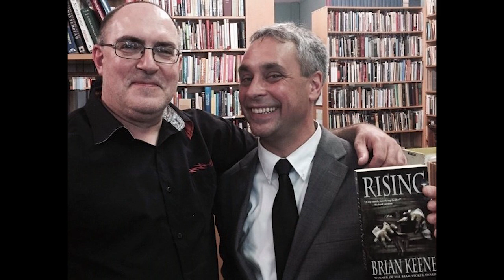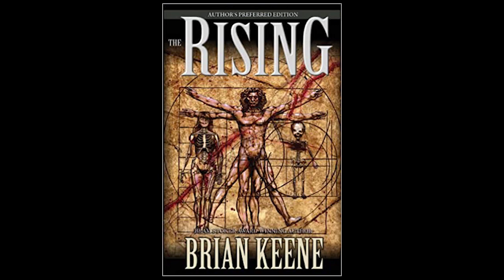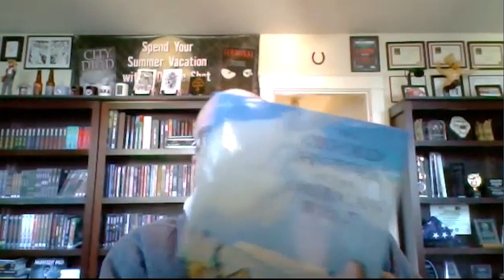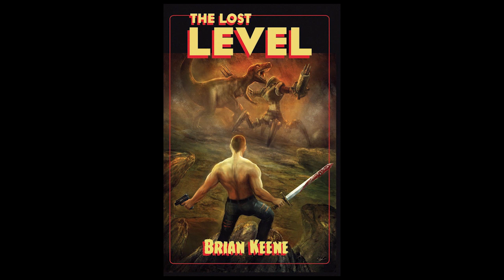The Claw's Corner With Guest Brian Keene - Season 1 Episode 16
On this episode of “The Claw’s Corner” Rich Cyr interviews author Brian Keene.

BRIAN KEENE writes novels, comic books, stories, journalism, and other words for money. He is the author of over fifty books, mostly in the horror, crime, and fantasy genres.
His 2003 novel, The Rising, is credited (along with Robert Kirkman’s The Walking Dead comic and Danny Boyle’s 28 Days Later film) with inspiring pop culture’s recurrent interest in zombies. Keene’s books have been translated into German, Spanish, Russian, Polish, Italian, French, Taiwanese, and many other languages. He oversees Maelstrom, a small press publishing imprint specializing in collectible limited editions, via Thunderstorm Books.
He has written for such Marvel and DC properties as Thor, Doom Patrol, Justice League, Harley Quinn, Devil-Slayer, Superman, and Masters of the Universe, as well as his own critically acclaimed creator-owned comic series The Last Zombie. Keene has also written for media properties such as Doctor Who, The X-Files, Hellboy, and Aliens.
Keene also hosts the popular podcasts The Horror Show with Brian Keene and Defenders Dialogue, both of which air weekly on iTunes, Spotify, Stitcher, YouTube, and elsewhere.
Several of Keene’s novels and stories have been adapted for film, including Ghoul, The Naughty List, The Ties That Bind, and Fast Zombies Suck. Several more are in-development. Keene also served as Executive Producer for the feature length film I’m Dreaming of a White Doomsday.
Keene’s work has been praised by The New York Times, The History Channel, The Howard Stern Show, CNN, The Huffington Post, Bleeding Cool, Publisher’s Weekly, Fangoria, Bloody Disgusting, and Rue Morgue.
His numerous awards and honors include the 2014 World Horror Grandmaster Award, 2001 Bram Stoker Award for Nonfiction, 2003 Bram Stoker Award for First Novel, the 2016 Imadjinn Award for Best Fantasy Novel, the 2015 Imaginarium Film Festival Awards for Best Screenplay, Best Short Film Genre, and Best Short Film Overall, the 2004 Shocker Award for Book of the Year, and Honors from United States Army International Security Assistance Force in Afghanistan and Whiteman A.F.B. (home of the B-2 Stealth Bomber) 509th Logistics Fuels Flight. A prolific public speaker, Keene has delivered talks at conventions, college campuses, theaters, and inside Central Intelligence Agency headquarters in Langley, VA.
Keene serves on the Board of Directors for the Scares That Care 501c charity organization.
The father of two sons, Keene lives in rural Pennsylvania with author Mary SanGiovanni.

Brian Keene 0n Amazon

And do not miss Rich’s book, available now

Produced by Rich Cyr